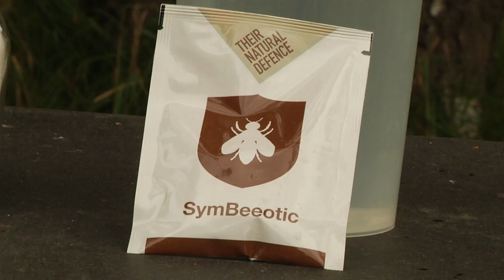New medicine could save dwindling global bee population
A Lund University research team has made an astounding discovery - bees have a battery of healthy bacteria in their honey stomach that protects them. Giving these bacteria back to bees boosts their natural immune system, helping them fight disease.